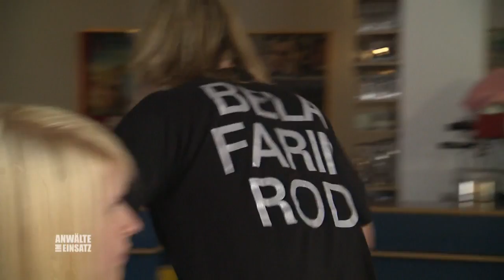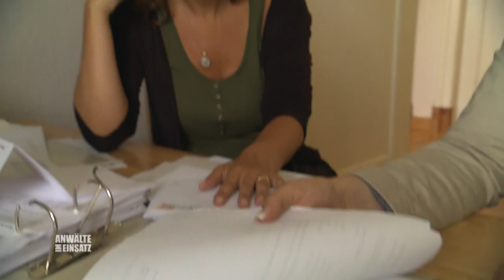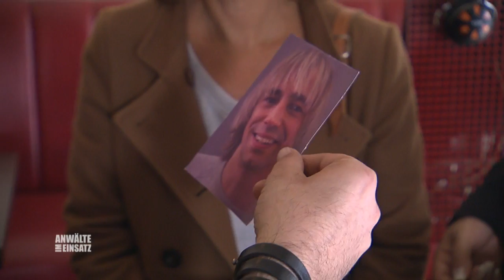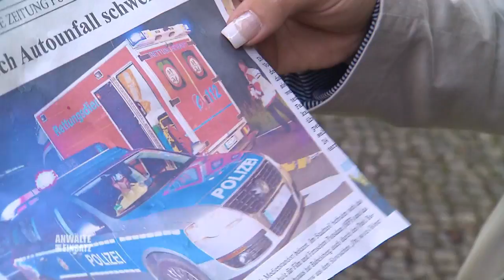"Wo ist Papa?" - Familien-Vater verschwindet plötzlich spurlos! | 1/2 | Anwälte im Einsatz SAT.1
Familie Lehmann feiert den 40. Geburtstag von Christian. Der 18-jährige Maik und die 16-jährige Annika lieben ihren lebensfrohen Vater sehr, so auch Ehefrau Nicole. Während der Feier flüchtet Christian auf die Toilette und ist kurz darauf spurlos verschwunden. Familie Lehmann versteht nicht, warum Vater Lehmann abgehauen ist. Kann Familienanwältin Hellbach helfen?